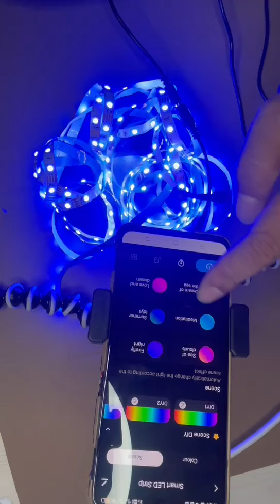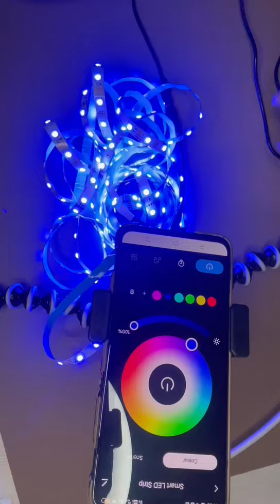Tuya Bluetooth 5050 Light Strip Connection Instructions